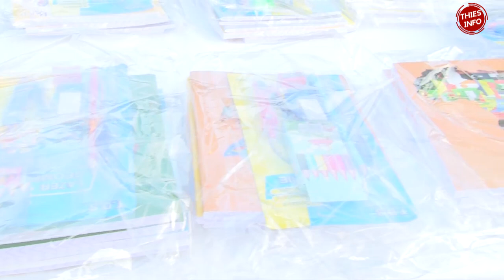Remise de Fournitures aux populations. Le Dr Babacar Diop déclare sa candidature